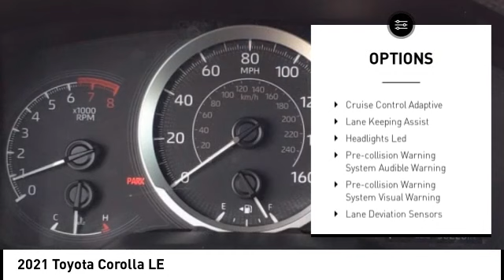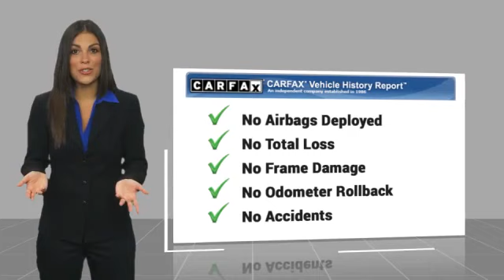2021 Toyota Corolla Orange CA U39398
2021 Toyota Corolla LE

1400 North Tustin Ave.

Don't miss this 2021 Toyota Corolla. It's equipped with great features. You'll want to take this vehicle home. Make a great choice today.